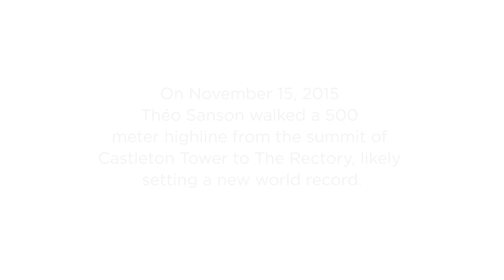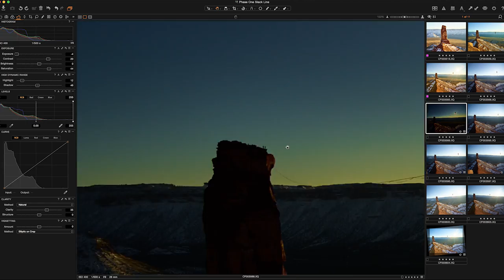Tim Kemple shoots dare-devil slack line walker in the Moab Desert l Phase One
Follow Tim Kemple's process from start to end as he goes to Moab Desert to cover Théo Sansin’s 500 meter slack line world record attempt, and see what Tim gets out of his final images.
Tim used the XF 100MP Camera System to take these shots.